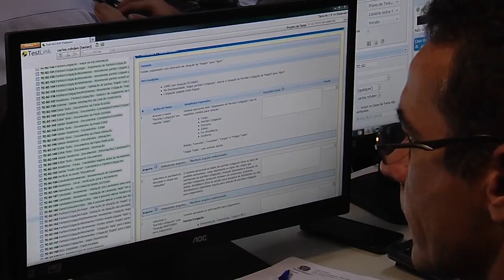É Notícia - Presidente da Alesc vai receber membros da Transparência Eleitoral - 07/05/21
O presidente da Assembleia Legislativa, deputado Mauro de Nadal, recebe na próxima quinta-feira (10), autoridades internacionais da Transparência Eleitoral e da Conferência Americana de Organizações Eleitorais Sunacionais para a Transparência Eleitoral. Os visitantes vão participar das eleições suplementares do município de Petrolândia, no próximo dia 13 de junho.